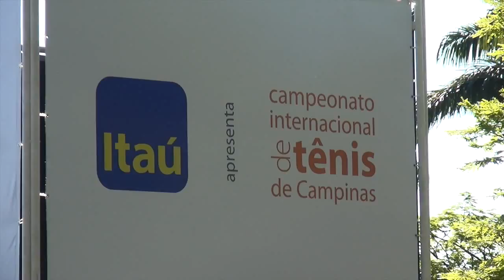Começou o ATP Challenger de Campinas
Começou o Campeonato Internacional de Tênis de Campinas. Venha prestigiar! Música Balrog Boogie de The Butcher's Ballroom por Diablo Swing Orchestra.